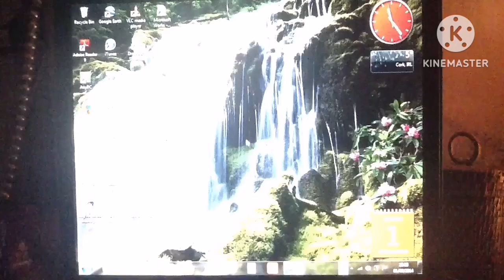Play with the Teletubbies PC Ending (December 8, 1998)